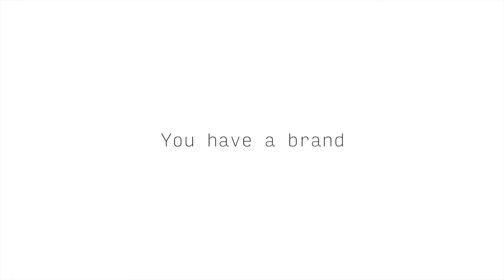BRAND YOURSELF: DOCUMENTARY ABOUT IFLOWZ ENT.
This is a documentary about how Kalique McMillian found himself going to school and unlocking his potential as a filmmaker for the future. He takes us on a journey of life before film closely related to a musical artist. We learn what inspires him the most and what he will do next when placed behind the camera.

Written & Produced by: Kalique McMillian